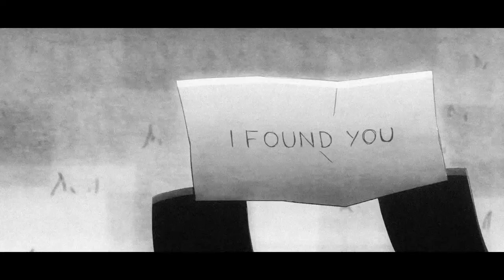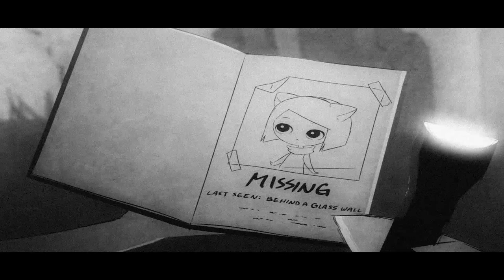베니 레인 (VENI RAIN) - 좀비 (FOUND ME) (Prod. by VENIRUS) | Unofficial Video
Thanks to Mike Inel!

VENI RAIN's "FOUND ME" is out🌙

ETC...

[Credit]
Executive Producer : VENI RAIN, VENIRUS
Mixing & Mastering : VENIRUS
Cover Artwork : @vnrs_jmm

Lyrics by VENI RAIN
Composed by VENIRUS, VENI RAIN
Arranged by VENIRUS